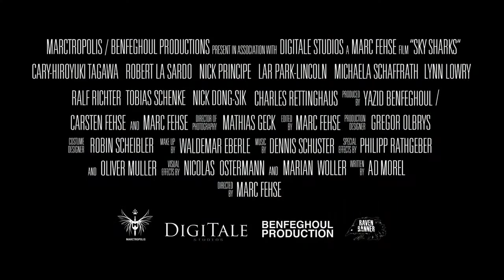Sky Sharks - Official Trailer - Zombies On Flying